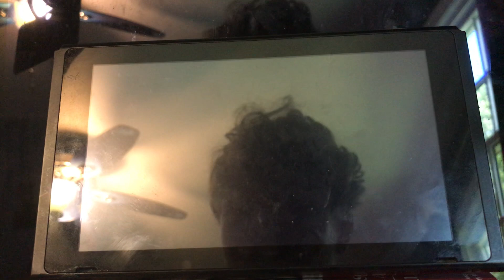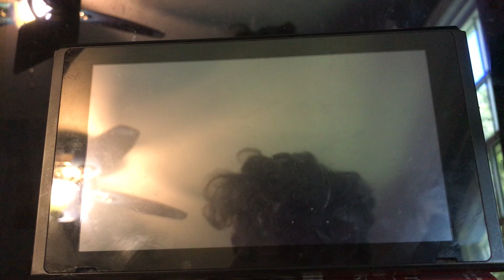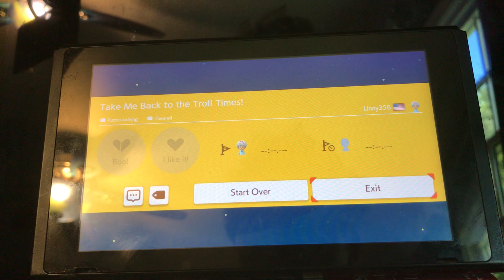The Solution to my Hardest Troll Level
DGR I have bad hair days too.